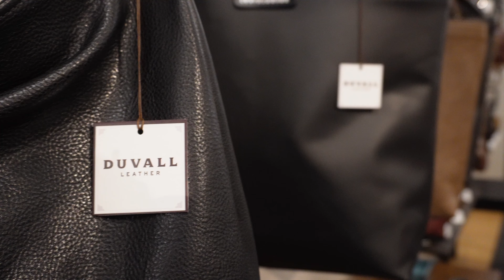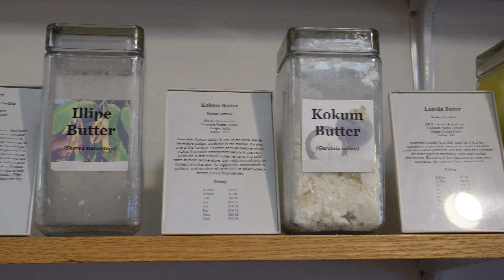Episode Twenty-Six: All Things Chamber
Learn more about all the events and member benefits mentioned in the video at ScrantonChamber.com.

All Things Chamber is onsite for a second time in downtown Clarks Summit. Join Mari and Stephen from Sanderson, Kim from La Chic Boutique, Alex from Duvall Leather, and Jessica from Pure Suds as they share a little about their businesses.

The Chamber Open House is scheduled for Friday, September 6. Reserve online for you and your employees, and experience amazing food fellow members around the greater Scranton community. Register today at ScrantonChamber.com

Educator in the Workplace is open for enrollment until September 26. Educators, superintendents, school board directors, and school counselors are encouraged to register for the program. Learn more online at SkillsinScranton.org.